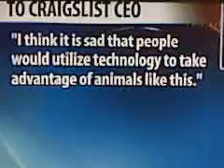CBS_ US Ban Of Craig's List Prostitution Section Leaves 2 Americans Paying For Dog Sex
Arrested: Patrick Trejo & Keith Keifer used D site to arrange bestiality dates.  Arizona Animals